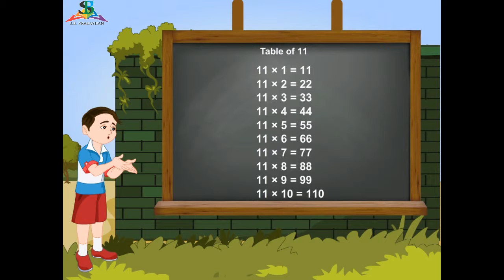Kit -B Table Book Topic 13 K B Table book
Kit -B  Table Book